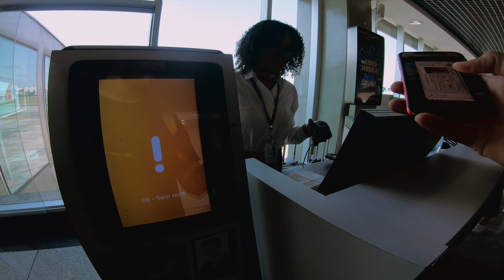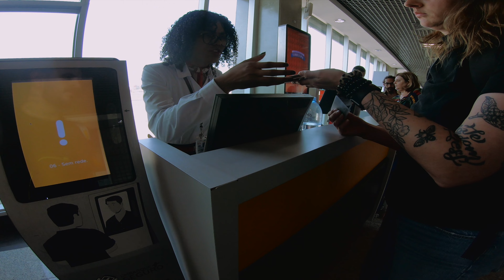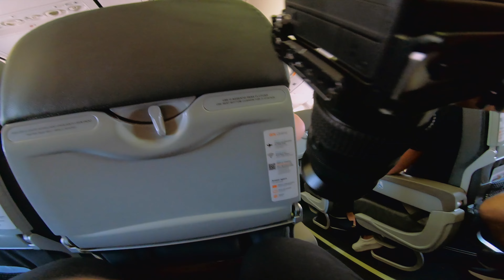fotografando no Aeroporto de Congonhas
A clássica fotografia de rua no Aeroporto de Congonhas.